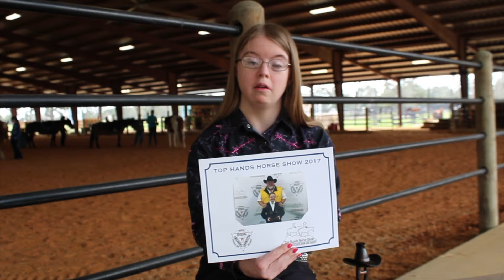Inspiration Ranch Loves Top Hands!